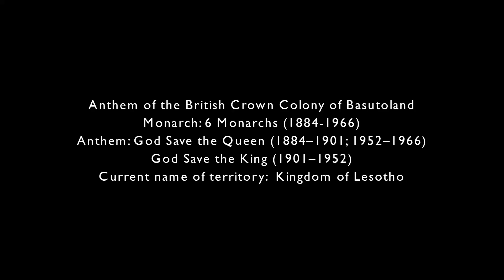The anthem of the British Crown Colony of Basutoland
This was the anthem of the Crown colony of Basutoland.